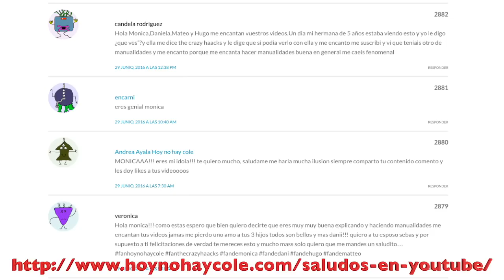JUEGOS Caseros DIY (II) * 6 ideas para NO ABURRIRSE en casa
Te doy 6 ideas de juegos para niños para jugar en casa con tus amigos o hermanos y no aburrirte nunca.

*** SI QUIERES ENVIARNOS UNA CARTA, UN DIBUJO, etc:
Mónica Vicente
Cottage Street Mill
Cottage Street
Macclesfield
SK11 8DZ